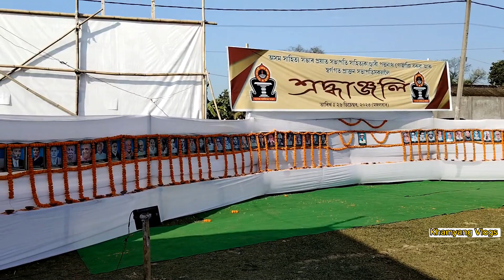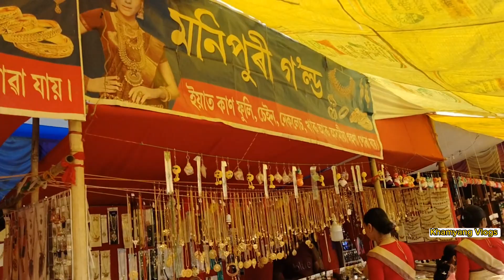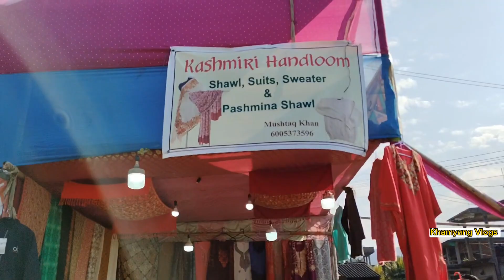✨অসম সাহিত্য সভা ১০৭ সংখ্যক প্ৰতিষ্ঠা দিৱস ।। লিডু বজাৰ হাইস্কুল✨